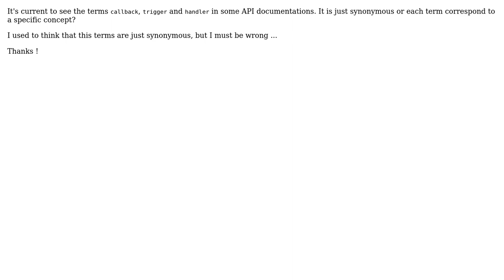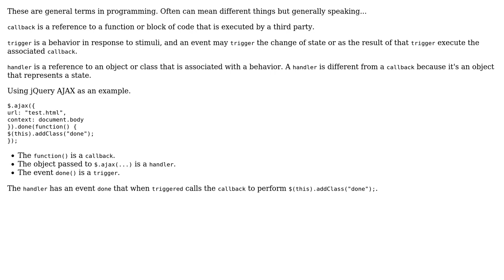Software Engineering: Difference between trigger, handler and callback (2 Solutions!!)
Software Engineering: Difference between trigger, handler and callback

With thanks & praise to God, and with thanks to the many people who have made this project possible! | Content (except music & images) licensed under CC BY-SA | Music | Images & others | With thanks to user Reactgular user Premraj user nouney and the Stack Exchange Network Trademarks are property of their respective owners. You are responsible for your own actions.